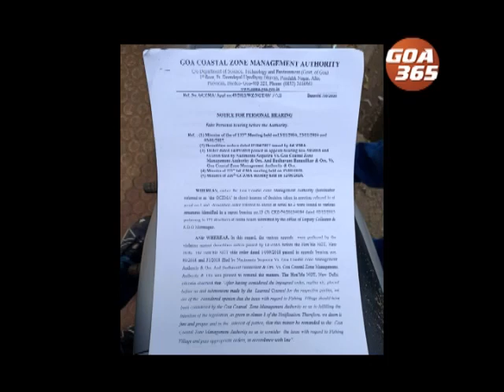52 Baina structures get demolition notices from GCZMA